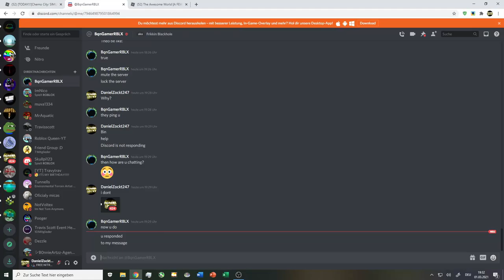ᴵ ᵗᵒˡᵈ ᵐʸ ᴰⁱˢᶜᵒʳᵈ ˢᵉʳᵛᵉʳ ᵗᵒ ᵐᵃˢˢ ᵖⁱⁿᵍ ᵐᵉ